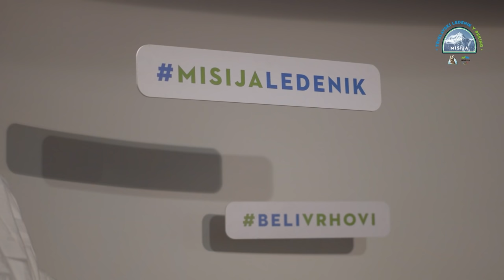Poletno smučanje na Triglavskem ledeniku - Studio Triglav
Misija nemogoče? 🧊 Če stopimo skupaj, lahko premikamo gore!